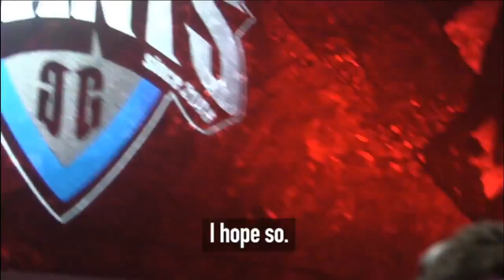GIA vs SK LCS EU 2015 Spring W8D1 Giants Gaming vs SK Gaming VOD